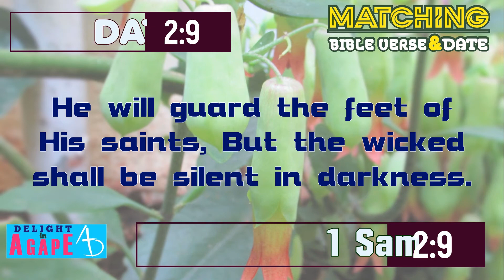Date 2/9 | 1 Samuel 2:9 | Matching Bible Verse - Today's Date | Daily Bible verse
Today's date : 2/9,
Today's Bible verse : 1 Samuel 2:9.

He will guard the feet of His saints,
But the wicked shall be silent in darkness.

“For by strength no man shall prevail.  - NKJV